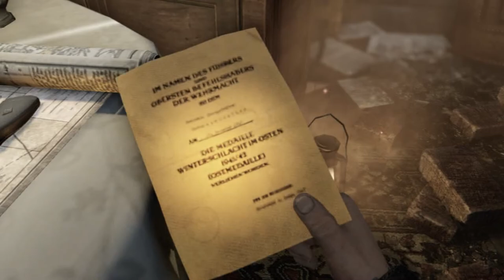This is Warsaw calling... | Blyskawica & PPSH 41 gameplay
Time to join the polish uprising to fight for our nation.